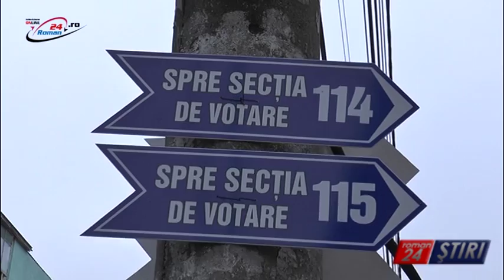DEZBATERI AMANATE IN CAZUL ALEGERILOR